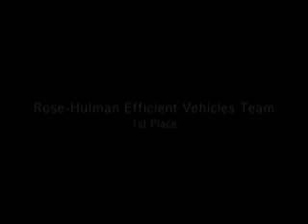RHEV Supermileage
Rose-Hulman Efficient Vehicles Team
SAE Supermileage Competition at Eaton Proving Grounds in Marshall, Michigan